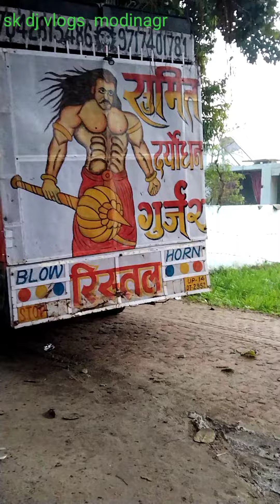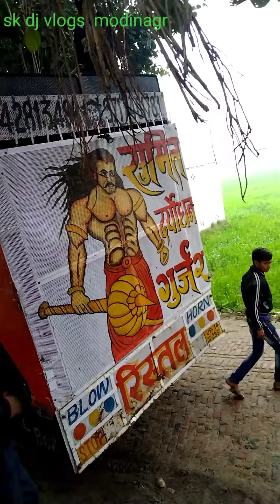5 top 10 bass 🔊 sound tasting sumit gujjar druyodan dj ristl program modinagr sanju vlogs